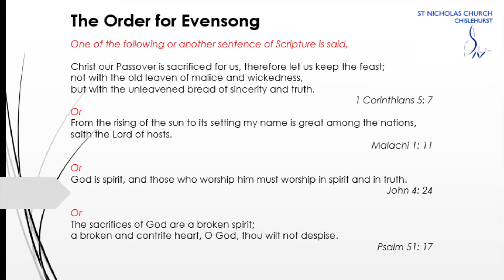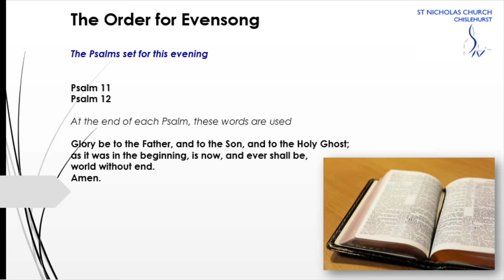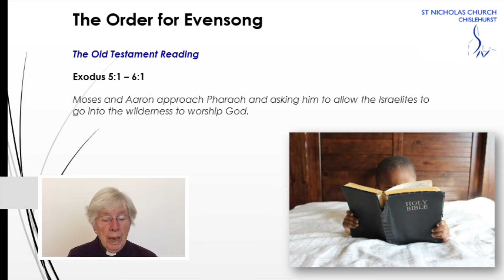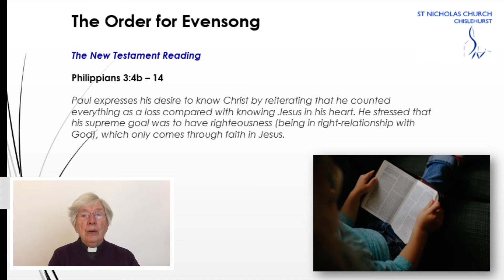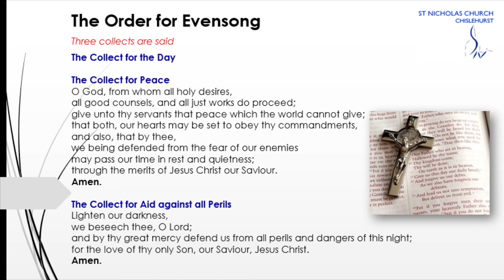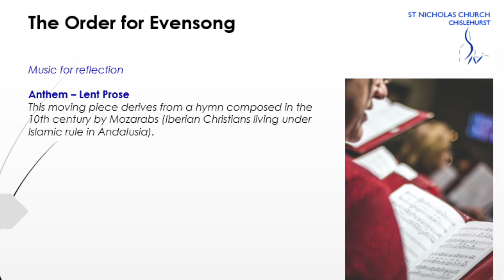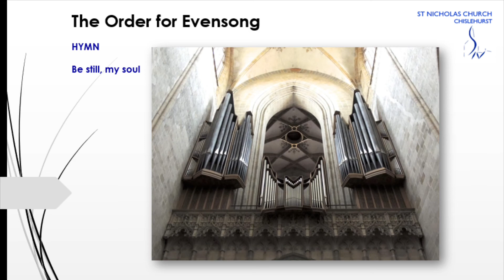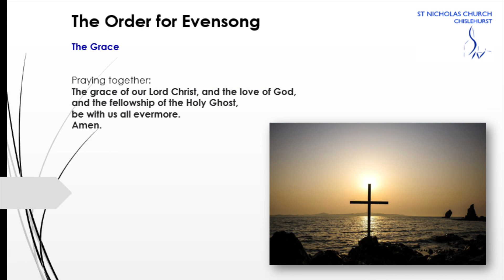BCP Evensong - Lent 3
Anthem - Lent Prose
Hymn - Be still, my soul

CCLI License number: 1069630 (includes streaming)